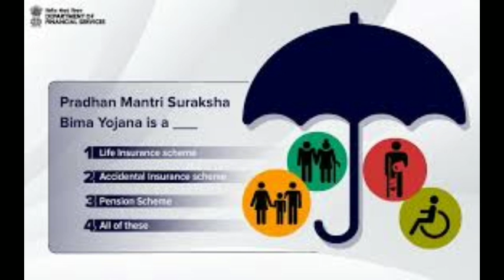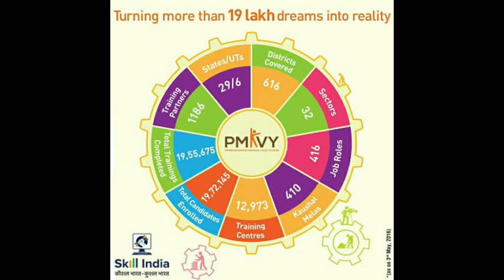भारत सरकार की योजनाएं जो आपको मालामाल कर देगी | govt ki free yojana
भारत सरकार की योजनाएं जो आपको मालामाल कर देगी !
FREE Money Scheme By Government of India | Money Making Government Scheme | Sarkari Yojana 2023

FREE Money Scheme By Government of India | Money Making Government Scheme In India |

An eShram Card will be issued to workers who successfully register for the e-Shram Portal. On that card, there will be a 12-digit UAN number. Self-registered workers who use the e-Shram portal do not need to apply individually for any other government social welfare program.
PMJAY - Pradhan Mantri Jan Arogya Yojana (PMJAY) or Ayushman Bharat is a health insurance scheme launched by the Indian government for the economically vulnerable sections of society.

PMUY - Pradhan Mantri Ujjwala Yojana (PMUY) is a scheme launched by the Indian government to provide free LPG connections to women from BPL households.

PMJDY - Pradhan Mantri Jan Dhan Yojana (PMJDY) is a financial inclusion scheme launched by the Indian government for the unbanked population of the country.

PMKMY - Pradhan Mantri Kisan Maan Dhan Yojana (PMKMY) is a pension scheme launched by the Indian government for small and marginal farmers.

DDUGKY - Deen Dayal Upadhyaya Grameen Kaushalya Yojana (DDUGKY) is a scheme launched by the Indian government to provide skill training and employment opportunities to rural youth.

NSAP - National Social Assistance Programme (NSAP) is a welfare scheme launched by the Indian government for the elderly, widows, and disabled persons living below the poverty line.

MGNREGA - Mahatma Gandhi National Rural Employment Guarantee Act (MGNREGA) is a scheme launched by the Indian government to provide employment opportunities to rural households.

SukanyaSamriddhiYojana - Sukanya Samriddhi Yojana is a savings scheme launched by the Indian government for the girl child.

PMFME - Pradhan Mantri Formalization of Micro Food Processing Enterprises (PMFME) is a scheme launched by the Indian government to promote food processing industries in rural areas.

PMSSBY - Pradhan Mantri Suraksha Bima Yojana (PMSBY) is an accidental insurance scheme launched by the Indian government for all citizens of the country.

Skill India: Skill India or the National Skills Development Mission of India is a campaign launched by our Prime Minister. It is managed by the National Skills Development Corporation of India.NSDC under the guidance of the Ministry of Skill Development & Entrepreneurship has introduced an initiative which allows aspirant candidates to register for skill training/learning and employment opportunities through the online portal. It is an umbrella scheme that has many skilling schemes and programmes under it. The chief objective is to empower the youth of ana is a national public health insurance fund of the Government of India that aims to provide free access to health insurance coverage for low income earners in the country. Roughly, the bottom 50% of the country qualifies for this scheme.

Top 5 Free Money Making Government Scheme | New Government Scheme | Government Of India | Josh Money

How can I get free money?
Which govt scheme is best?
What are the schemes launched in 2022?
What are the latest government schemes?
How can I immediately get money?
How to get free money 2022?
What apps give free money?
How do I find all government schemes?

tarsem jassar all songs

the legend film review

today ssc cgl review

आदिवासी वीडियो

राजस्थान मुख्य समाचार

indian army firing

jangal ma mangal

khakee the bihar chapter full movie

khan sir babasaheb ambedkar

mudra yojana

sanchita basu

video

gufa ke andar tera mandir
colours drawing

1hirabai_ibrahim_lobi